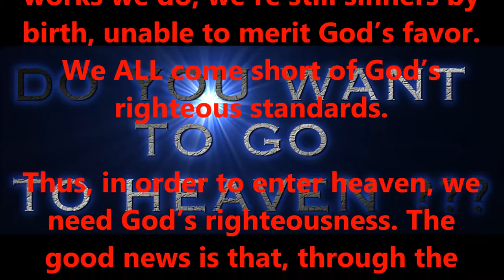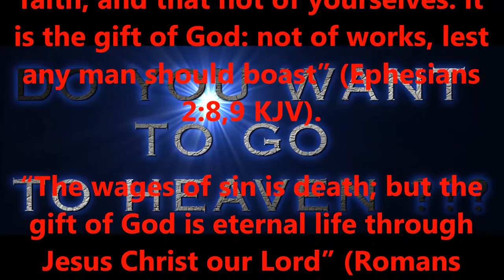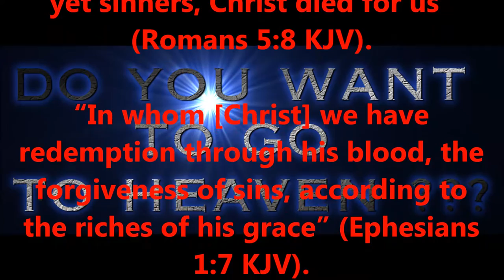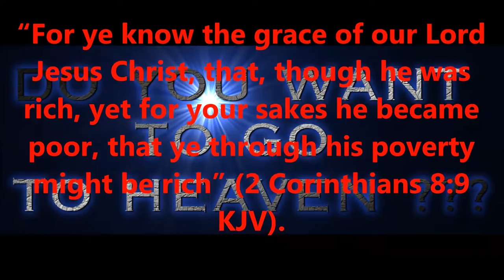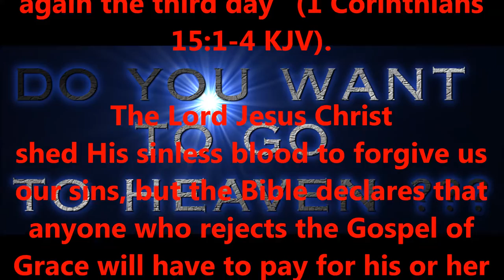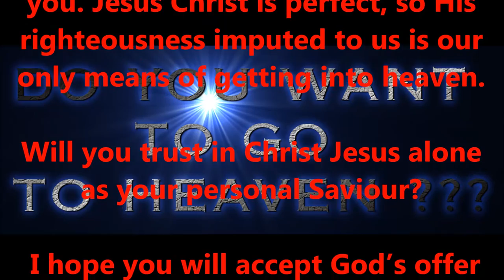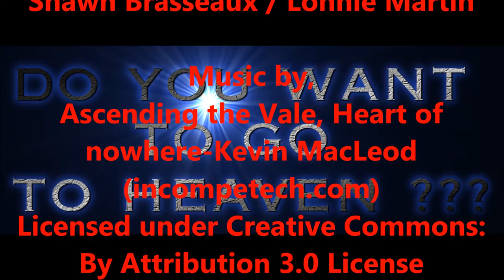DO YOU WANT TO GO TO HEAVEN ???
FORHISGLORY MINISTRY
Produced by,
Lonnie Martin

Written by,
Shawn Brasseaux / Lonnie Martin